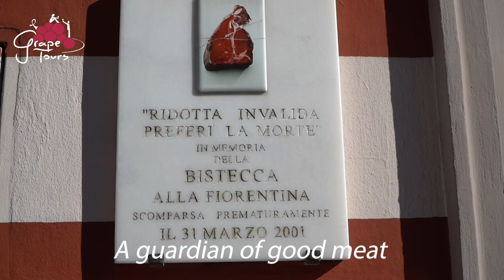Meat Dario Cecchini in Panzano in Chianti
Check out our short video presentation of Dario Cecchini at his lively butcher shop in Panzano in Chianti. Grape Tours runs a daily tour from Florence (Super Chianti) with a nice stop to enjoy Dario's meat mekka!